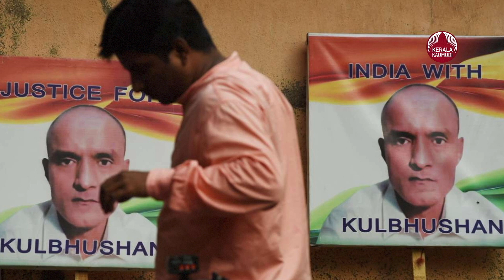Kulbhushan Jadhav | കുൽഭൂഷണിനോട് പാകിസ്ഥാന്റേത് ഇരട്ടത്താപ്പ്; വലിച്ചുകീറി ഇന്ത്യ | Kerala Kaumudi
കുല്‍ഭൂഷണ്‍ ജാദവിന് നീതി ലഭിക്കാനുള്ള അന്തരീക്ഷം ഒരുക്കുന്നതില്‍ പാകിസ്ഥാന്‍ പരാജയപ്പെട്ടെന്ന് ഇന്ത്യ. വധശിക്ഷയ്‌ക്കെതിരെ അപ്പീല്‍ നല്‍കാന്‍ കുല്‍ഭൂഷണ്‍ ജാദവിന് അനുമതി നല്‍കാനുള്ള ബില്ലിലെ പോരായ്മകള്‍ പരിഹരിക്കാത്തതില്‍ പാകിസ്ഥാനെ ഇന്ത്യ നിശിതമായി വിമര്‍ശിച്ചു.പാക് സര്‍ക്കാര്‍ ഇറക്കിയ മുന്‍ ഓഡിനന്‍സിന്റെ പോരായ്മകള്‍ ക്രോഡീകരിച്ചതാണ് പുതിയ ബില്‍ എന്ന് ഇന്ത്യന്‍ വിദേശ മന്ത്രാലയ വക്താവ് അരിന്ദം ബാഗ്ചി വ്യക്തമാക്കി.